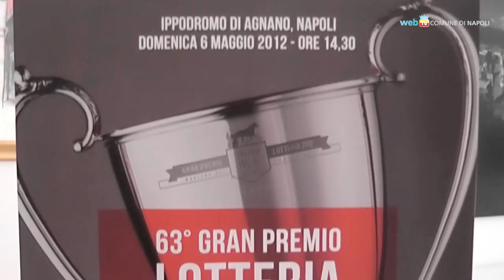Domenica il Gran Premio Lotteria di Agnano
Si disputerà domenica 6 maggio a partire dalle 14.30 la 63esima edizione del gran premio Lotteria di Agnano. Ingresso gratuito sin dalle 11.00; in mattinata è prevista un'animazione per i bambini.